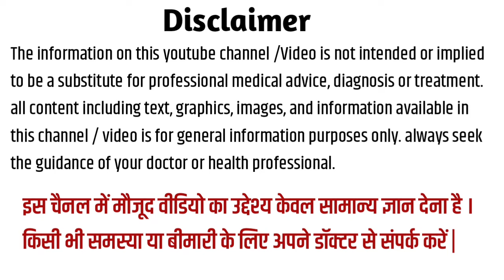Pregnancy ka 9 mahina / प्रेगनेंसी का 9वा महीना | 9 Month Pregnancy in Hindi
प्रेगनेंसी का नौवां महीना,शिशु का विकास और सावधानियां।
9 Months of Pregnancy in Hindi